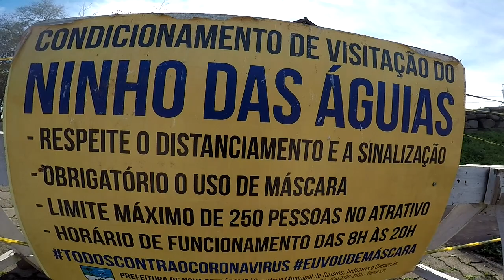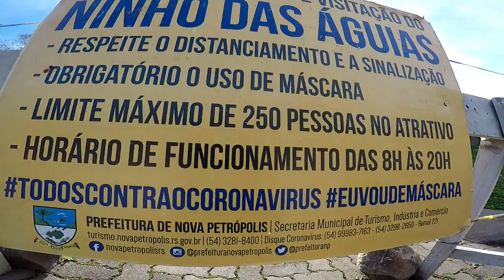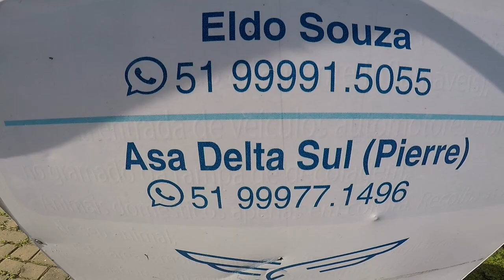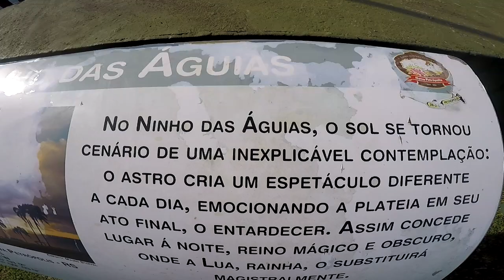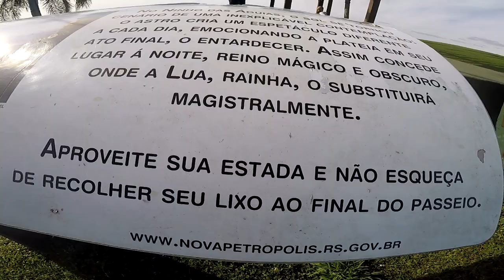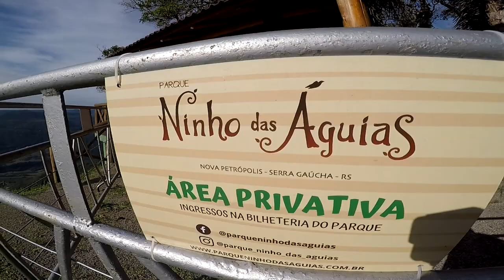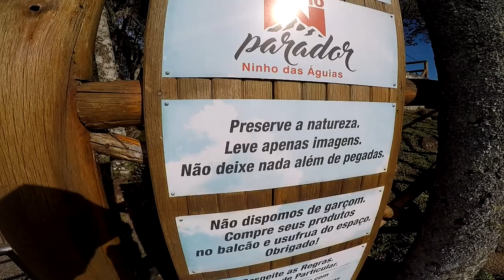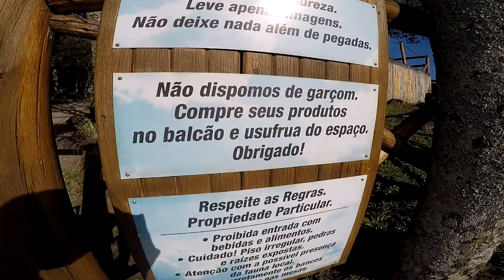Nova Petrópolis RS... Rampa Municipal de Voo Livre Ninho das Águias.. Rio Grande do Sul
O CLUBE DE VOO LIVRE NINHO DAS ÁGUIAS é um clube de voo livre nas modalidades de asa delta e parapente, apenas utilizamos o espaço para a prática do nosso esporte. Porém, deixamos algumas informações para auxiliar os visitantes:

🚙 COMO CHEGAR:
Veja como através do mapa abaixo:

🕘 HORÁRIO DE FUNCIONAMENTO:
Todos os dias (inclusive feriados) das 8h às 20h.

🛂 INGRESSOS:
A cobrança dos ingressos é feita pela Prefeitura de Nova Petrópolis o Clube de Voo Livre não tem nenhum ganho com o mesmo.

Visitantes: R$10,00 – Estudantes, crianças e idosos (acima dos 60 anos): R$5,00 – Crianças (menos de 5 anos e Munícipes (apresentando carteirinha de munícipe): isentos.

Isenção de ingresso: Sócios do Clube, em dia com suas obrigações e mediante apresentação da carteira de sócio.
Pilotos de outros clubes e em dia com suas obrigações e mediante apresentação da carteira de sócio e de piloto para poder decolar.

Direitos:

Ingresso e reingresso a Rampa Municipal de Voo Livre Ninho das Águias o dia todo, na data da compra.
Acessibilidade.
Banheiros limpos.
Água quente para o chimarrão.
Estacionamento
Segurança.
Acesso a rampa de voo livre

🦅 VOOS DUPLOS DE INSTRUÇÃO:
Sim, você pode voar! O voo duplo só é permitido na forma de instrução. O Clube não realiza voos duplos, para para isso recomendamos que entre em contato com com um instrutor capacitado.

No momento, o Clube não pode recomendar nenhum instrutor para voos duplos, procure por “voo duplo ninho das águias” no Google que certamente irá encontrar os instrutores.
É muito importante se certificar que o instrutor que escolher tenha habilitação da CBVL em dia e seguro contra acidentes pessoais.

O QUE PODE E O QUE NÃO PODE SE FAZER:

✅ PODE:
De sempre preferência para os parapentes e asas delta. Passando sempre atrás do equipamento.
Trazer lanche e bebida.
Trazer animal de estimação de pequeno porte, lembre de limpar o cocô do seu pet.
Tomar chimarrão, inclusive existe máquina de água quente para chimarrão.
Tirar fotos, use
Você pode se associar ao Clube caso seja aluno ou piloto de Paraglider/Asa Delta.
Fazer um voo duplo de instrução.
Levar excursões. (verifique como está o acesso com a Prefeitura de NP)

🚫 NÃO PODE:
Obstruir a passagem ou a decolagem das asas delta e dos parapentes.
Acampar.
Trazer churrasqueira portátil e fazer fogo/fogueira.
Fazer churrasco, a Prefeitura não autoriza usar as churrasqueiras.
Fumar, respeite os demais (o tecido do parapente é altamente inflamável).
Deixar lixo pelo gramado, coloque seu lixo nas lixeiras.
Voar sem habilitação, o Clube segue as normas da CBVL – Confederação Brasileira de Voo Livre e ANAC.
Proíbido voar com DRONES / AEROMODELOS / PARAMOTOR OU QUALQUER AERONAVE MOTORIZADA – Estamos na SBR 529 onde o uso do espaço aéreo é destinado somente a prática de Voo Livre.

ℹ️ MAIS INFORMAÇÕES
O Bar não está na área da Prefeitura, trata-se de propriedade particular, sendo assim a area do Bar tem suas próprias regras.

Caso ainda tenha alguma dúvida, entre em contato com a Prefeitura Municipal de Nova Petrópolis.